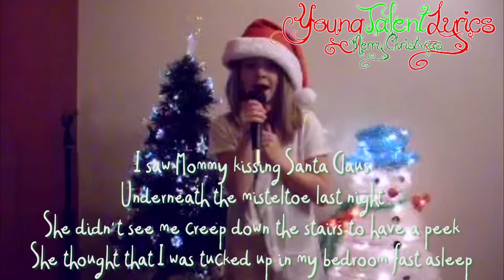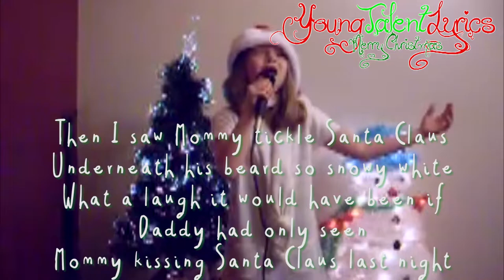Tegan Marie ★ I Saw Mommy Kissing Santa Claus (Day 14)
Day 14
This is little Tegan singing I Saw Mommy Kissing Santa Clause.
*Info about the 31 days of Christmas*